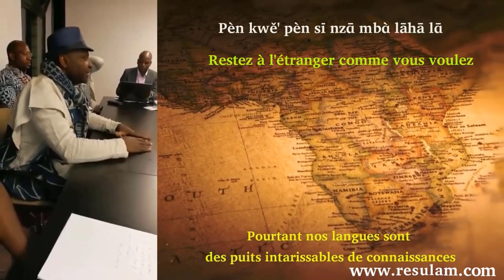Sáhnu mɑ nshu: Conversation Orale en fe'éfě'e: Sû'kwɑ̀, līē' 12, Mbàkngòfāt, ngù' 2023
Sáhnù mɑ̀ nshù: Conversation Orale en fe'efe'e

Merci de LIRE ATTENTIVEMENT ce formulaire et le remplir afin de participer à ce programme

Kɑ́ (Quoi)? : Conversation ORALE en langue fe'efe'e(Nùfī): Niveau débutant

Hɑ̄ (Où)? : Zoom Online

Sēnɑ̄ (Quand)? : Samedi ou Dimanche (Pour un début. Nous allons étendre selon la demande)

Ndɑ̀h (Heure): 10h New York, 16h Yaoundé

Mvǎkntìè' (Durée) : Entre 1h et 2h

I. TÚNÙ: Objectif:

Contrairement aux autres modules de formation que nous offrons, l’accent dans ce module de formation est beaucoup plus porté vers la communication orale.

II. Nkǎ'mfɑ̀': Format du programme:

1. Pour que les séances soient efficaces, chaque participant préparera au préalable un speech ou une brève  présentation qu'il viendra faire devant les autres et les enseignants redresseront leur niveau de langage au fur et à mesure.

2. Pour mieux bénéficier du programme, chaque participant devrait préparer une série de questions dont les experts répondront séance tenante

3. Des débats préparés seront de temps en temps au centre du programme. Cela poussera les participants à sortir de leur coquille.

4. Des bandes audio suivies des discussions feront aussi partie du programme.

5. Des communication avec des personnes aléatoire permettra aussi certainement au participant de se défouler sans être jugé

III. Ntōō : Coût de la participation :

La participation est gratuite, mais nous exigeons un minimum de 20 dollars américains par mois par participant comme frais de fonctionnement et d'hébergement des diverses plateformes.

IV. Ngǔ'nzɑ̄ Age minimum : 16 ans

V. Mɑ̂nzhì làh ntīā pʉ̀ : Critères de sélection :

Afin de rendre les séances bénéfiques à chaque participant, les groupes de conversations seront subdivisés par niveau, dépendamment du niveau de conversation du participant.

Tous les élèves ayant déjà eu à participer à un programme classique de formation de Resulam seront pour la plupart automatiquement admis dans le groupe de conversation niveau intermédiaire.

Un test d'entrée ou une interview d'orientation permettra de sélectionner les candidats n'ayant jamais pris une de nos formations préalables et de les orienter au niveau approprié.

VI. Pafs̀ɑ̂' : Modérateur des séances : Le modérateur des séances sera Shck Ca᷅mnà' en personne pour un début, mais sera progressivement remplacé par les autres enseignants experts de la langue fe'efe'e, au fur et à mesure que la balle roulera.

VII. Kèè pí mbʉ́ɑ́ làh mbɑ̄ sīē: Règles et conditions de participation:

1. Avoir une bon accès internet, être dans un environnement très calme lors des séances

2. L'objectif de ce programme étant de faire rayonner nos langues à travers le monde entier, les séances de conservation seront enregistrées et diffusées sur nos plateformes sous forme audio-visuelles afin de conscientiser le peuple.

3. Le participant ne sera autorisé à laisser sa caméra fermée qu'au cas où son environnement ne lui permet pas d'activer sa caméra.

N.B. Les cours classiques de formation accélérée de Resulam poursuivront leur cours l'année prochaine. Ce programme accéleré s'étend sur trois mois. Si vous souhaitez participer à cet autre programme, bien vouloir suivre le lien ci-dessous :